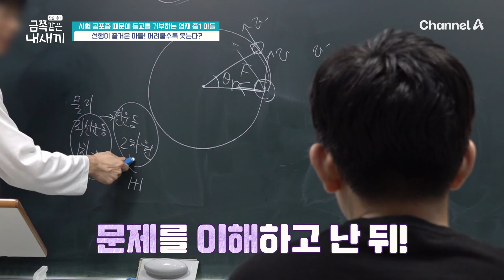자의식 과잉 지속에 자아 손상까지!? 오박사가 본 등교 거부의 원인 | 요즘 육아 금쪽같은 내새끼 215 회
자의식 과잉 지속되면 자아 손상까지
오박사가 본 학교 거부증이 생긴 이유